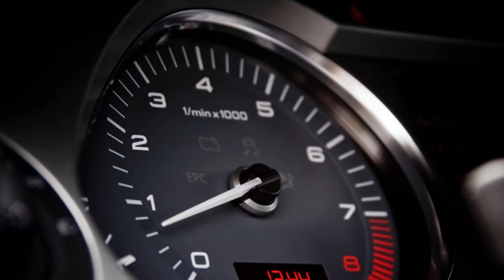🙋‍♂️cables de BUJIAS en MAL estado🚀 【ENTERATE AQUI】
En este video te mencionamos sobre los cables de bujias en mal estado

Los cables defectuosos pueden afectar el rendimiento del automóvil y provocar una serie de problemas costosos en el motor, pero lamentablemente, muchas personas ignoran los síntomas de un cable de bujía defectuoso. Es importante aprender a detectar los síntomas de los cables de bujía en mal estado y a quién puede responsabilizar por esta reparación tan necesaria.

Los siguientes son signos comunes de que los cables de las bujías tienen problemas.

1. Daños visibles en los cables de las bujías

Los cables de las bujías pueden comenzar a secarse con el tiempo, así que busque grietas en el aislamiento.

Los cables están conectados a las bujías, que se encuentran en la culata del motor, por lo que no debería ser demasiado difícil de encontrar.

Los cables también pueden comenzar a derretirse si entran en contacto con ciertos componentes calientes del motor. El agrietamiento o derretimiento visible es uno de los signos de cables de bujía defectuosos.

Asegúrese de inspeccionar la longitud completa de cada cable para asegurarse de no pasar por alto ningún síntoma de cable de bujía malo o suelto.

2. Fallo de encendido del motor

El motor de un automóvil convierte la gasolina en energía que se utiliza para impulsar el vehículo en un proceso conocido como combustión interna.

Los cables de las bujías en mal estado pueden interferir con la corriente eléctrica que fluye hacia el motor, lo que dificulta que el motor complete el ciclo de combustión.

Un ciclo de combustión incompleto puede hacer que un motor falle, lo que significa que su automóvil puede dar sacudidas, tropezar o perder potencia brevemente. Este es uno de los síntomas más alarmantes y sorprendentes de los cables de bujía defectuosos.

3. El motor está funcionando al ralentí

El automóvil debe tener un ralentí suave y constante, pero el motor puede desarrollar un ralentí irregular si los cables de las bujías están dañados.

Un ralentí brusco se caracteriza por sensaciones de sacudidas, rebotes o vibraciones. Este es uno de los síntomas más comunes de cables de bujias defectuosos.

4. Vacilación del motor

Este es uno de los síntomas más notorios de bujías y cables defectuosos y, en general, una de las  quejas más comunes de los automóviles  es la vacilación del motor.

Su automóvil debería acelerar suavemente una vez que aplique presión al pedal del acelerador. Sin embargo, el motor puede dudar o tener hipo durante la aceleración si no recibe un flujo constante de electricidad debido a cables de bujía defectuosos.